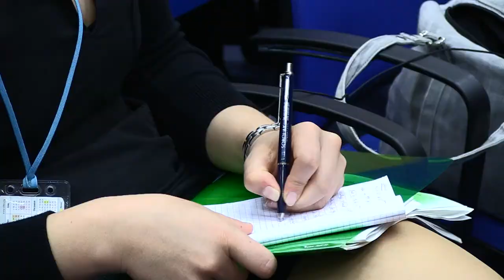LI Yong confirmed as new Director General of UNIDO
Li Yong, a senior economic and financial policymaker from the People's Republic of China, is the new Director General of the United Nations Industrial Development Organization (UNIDO).

He was confirmed in his post by the General Conference, in Vienna, 28 June 2013.